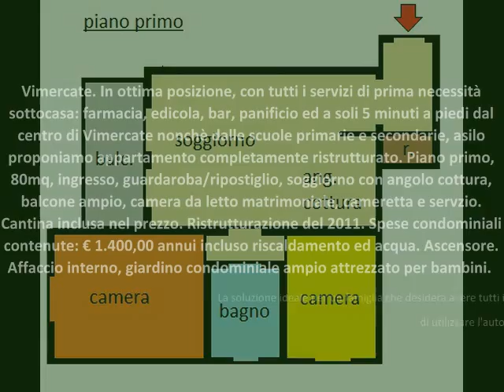3 locali vimercate /MB ristrutturato semicentro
Vimercate. 3 locali più servizio, ristrutturato € 160.000,00 In ottima posizione, con tutti i servizi di prima necessità sottocasa: farmacia, edicola, bar, panificio ed a soli 5 minuti a piedi dal centro di Vimercate nonchè dalle scuole primarie e secondarie, asilo proponiamo appartamento completamente ristrutturato. Piano primo, 80mq, ingresso, guardaroba/ripostiglio, soggiorno con angolo cottura, balcone ampio, camera da letto matrimoniale, cameretta e servzio. Cantina inclusa nel prezzo. Ristrutturazione del 2011. Spese condominiali contenute: € 1.400,00 annui incluso riscaldamento ed acqua. Ascensore. Affaccio interno, giardino condominiale ampio attrezzato per bambini. La soluzione ideale per un famiglia che desidera avere tutti i servizi a pochi passi a piedi senza necessità di utilizzare l'auto.